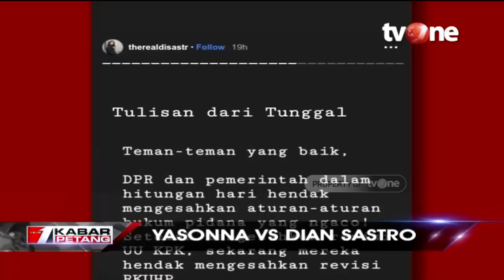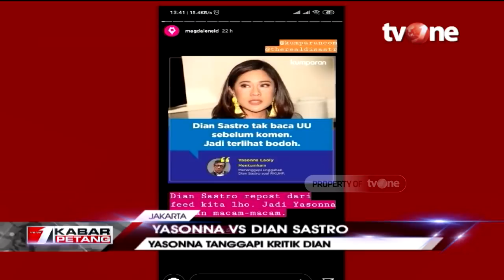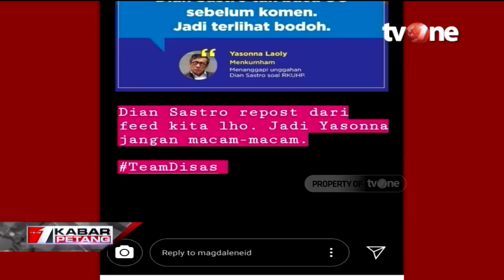Perang Tagar Yasonna Laoly VS Dian Sastro di Media Sosial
Dian Sastrowardoyo menjadi pembicaraan setelah Menteri Hukum dan HAM Yasonna Laoly menyebut aktris tersebut "bodoh" karena berkomentar terkait revisi RKUHP.